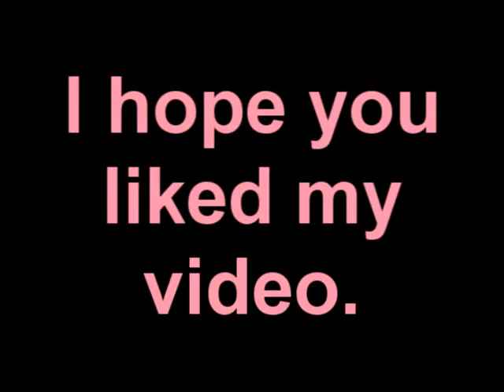Mom's Birthday Video 2011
I make these videos for my mom for her birthday. Lovely collection of video memories and carefully chosen music.